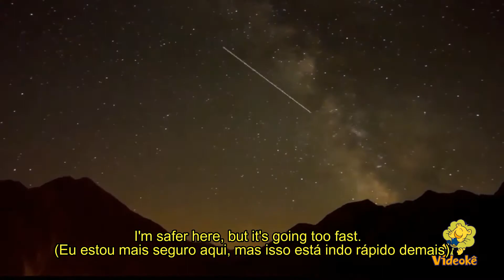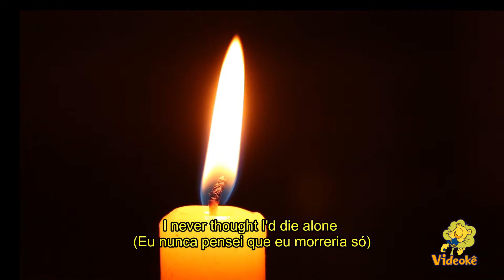Videokê do Blackjaw - Reverie